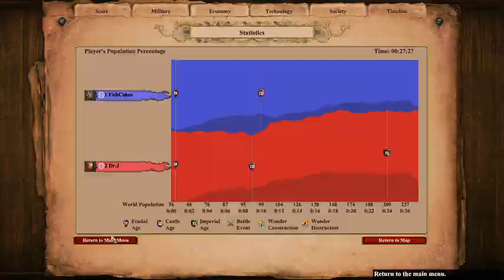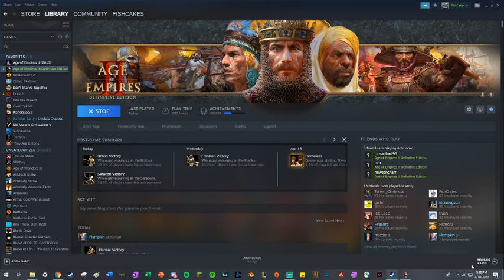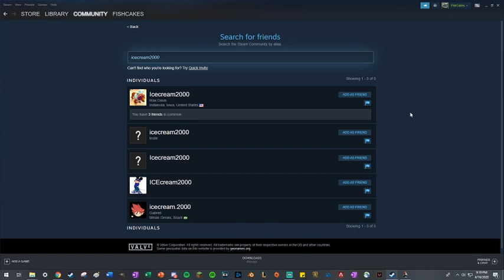Age of Empires Empire Wars Practice